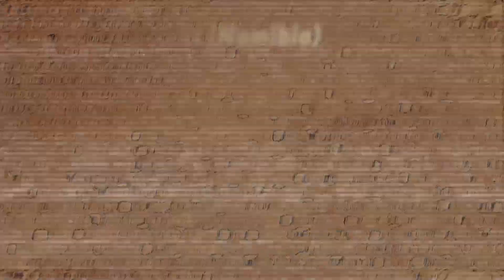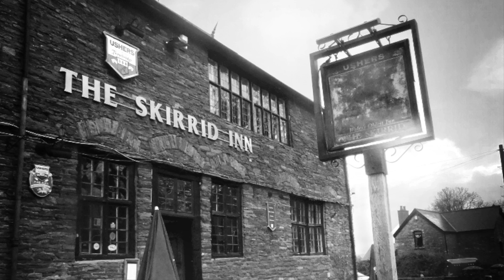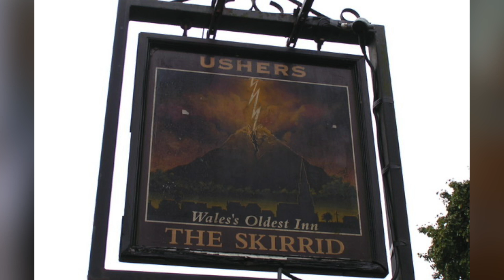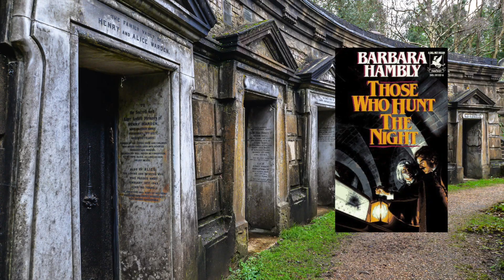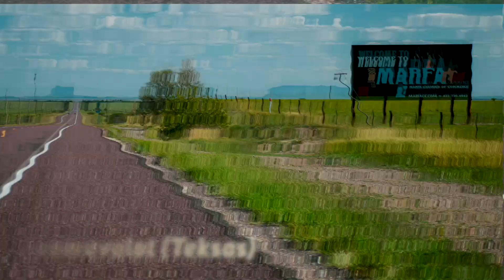10 MYSTISTÄ PAIKKAA JOTKA ON OIKEASTI OLEMASSA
Todellisuus on välillä tarua ihmeellisempää! Ympäri maailmaa on kohteita, joihin liittyy erikoisia luonnonilmiöitä, myyttisiä tarinoita ja salaperäisiä uskomuksia. Monissa uskonnoissa ja ideologioissa ajatellaan, että tietyissä paikoissa tuonpuoleinen on erityisen lähellä näkyvää maailmaa. Videolla matkustetaan kymmeneen mystiseen paikkaan ympäri maailmaa ja tutustaan niihin liittyviin kiehtoviin tarinoihin.

- 4. Devils Tower luonnon monumentti

🎥 Tuotantokalusto: Panasonic Lumix GH5 (Leica DG Vario-Elmarit 12-60mm), Røde Videomic Pro+, Yongnuo YN-160 III LED-valaisimet, Final Cut Pro, Macbook Pro M1Effects